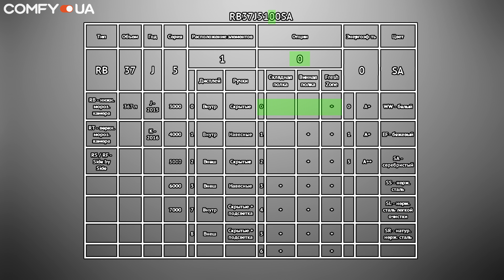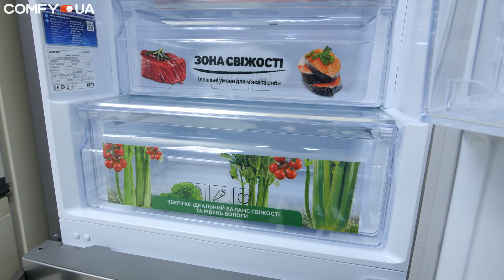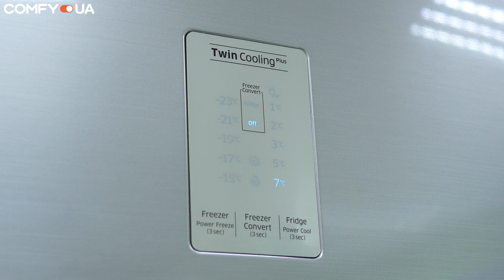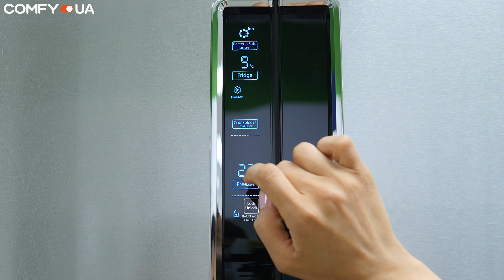Samsung: разбираемся в линейке холодильников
Холодильник - устройство, которое приобретается не на один год. И при выборе холодильника неизменным является вопрос -какой купить холодильник? В этом видео мы расскажем как разобраться и чем отличаются разные линейки рефрижераторов от компании Samsung.